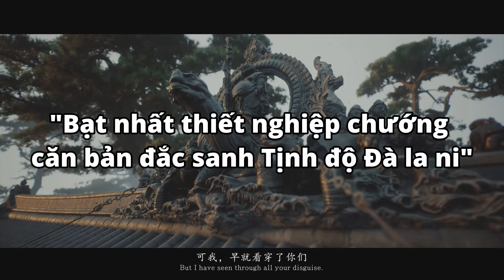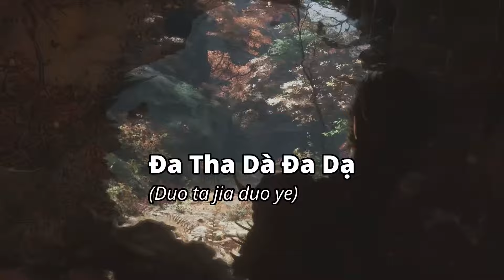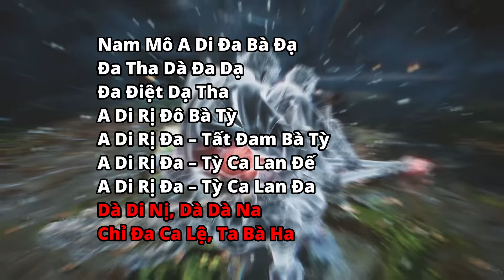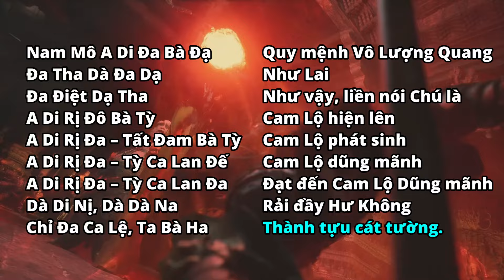Cảm Nhận Đoạn Rap Thần Sầu - Trailer Cuối Black Myth: Wukong - Cook Đỉnh Cao!!!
Hồi xưa mình vẫn hay nghe kiểu "nam mô a di phò phò" là nam mô a di đà phật mà tự nhiên trong đây nghe "nam mô a di phò phò yeah!!" là gì lạ lùng ghê nên cất công tìm hiểu một chút. Không ngờ ra nguyên 1 bài chú luôn!!
Rất khâm phục vì nào giờ nghe tụng kinh trì chú là thấy mệt ngang nhưng đem được kinh điển vào game theo một cách không thể hiện đại hơn như vầy là quá hay rồi.
Điều này chứng tỏ bên cạnh drama trò lố thì kho tàng văn hoá vẫn là nguồn tư liệu rất dồi dào trong công nghiệp giải trí, chỉ là biến tấu như thế nào cho hay và hấp dẫn thôi!!
Anyway chém gió nhiêu đây chắc mát rồi hen, chúc các bạn một ngày vui vẻ ^^!

(trailer cuối cùng Black Myth: Wukong)
Time-stamps
(nah)
Mời các bạn follow page mình tại đây!!
Nếu bạn có nhu cầu mua sắm điện thoại, đồ gia dụng, sách bút,... thì đừng ngần ngại check loạt link Shopee dưới đây để có thể mua được hàng tốt giá hời nha.
Học tập, làm việc hiệu quả cùng văn phòng phẩm Hồng Hà:
Điện thoại, phụ kiện chính hãng, giá tốt tại Di Động Việt:
Thiết bị Gia dụng thông minh, chính hãng, giá tốt ở Bluestone:
Và cuối cùng - Chảo!!! Chảo từ, chảo đá, chảo inox... các thể loại chảo:
Cảm ơn bạn đã quan tâm!